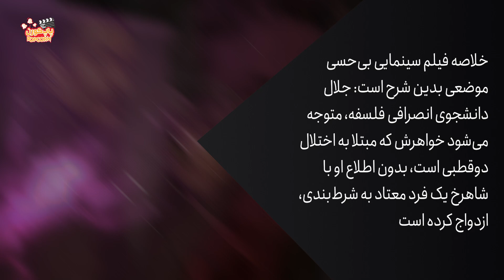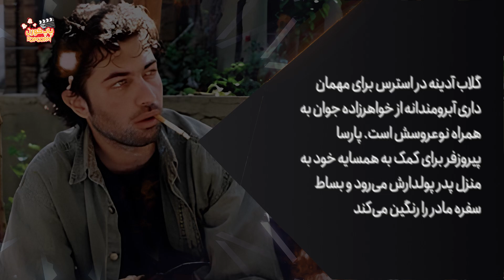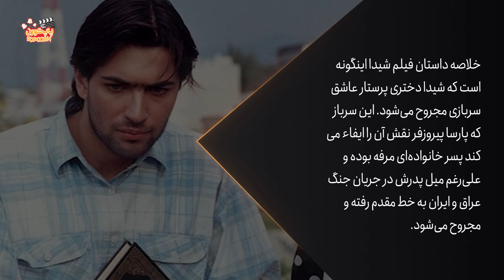۱۰ فیلم برتر پارسا پیروزفر | معرفی فیلم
۱۰ فیلم برتر پارسا پیروزفر | معرفی فیلم
از این به بعد قرار است هر هفته به ۱۰ فیلم برتر بازیگران بپردازیم، شما دوست دارید فیلم کدوم هنرمند رو معرفی کنیم؟